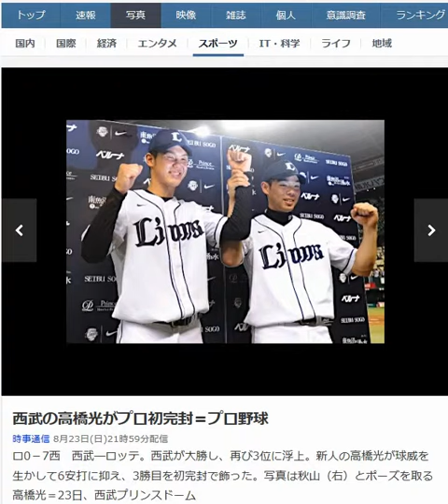西武の高橋光がプロ初完封＝プロ野球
時事通信 8月23日(日)21時59分配信

ロ0－7西　西武―ロッテ。西武が大勝し、再び3位に浮上。新人の高橋光が球威を生かして6安打に抑え、3勝目を初完封で飾った。写真は秋山（右）とポーズを取る高橋光＝23日、西武プリンスドーム

【関連記事】
西武の高橋光がプロ初完封＝プロ野球・西武－ロッテ
【特集】「全国」夢のベストナイン～古今のプロ選手で都道府県別チーム～
【特集】時空甲子園～粒ぞろい、PL、横浜、大阪桐蔭～
【特集】俺たちの「嫁」選手権～あの野球選手の美人妻は？～
〔写真特集〕始球式の女神～米倉さん、壇蜜さん、ももクロに天使すぎるアイドルも～